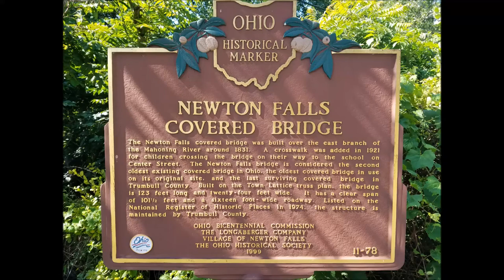Newton Falls Ohio Covered Bridge a Drone Video